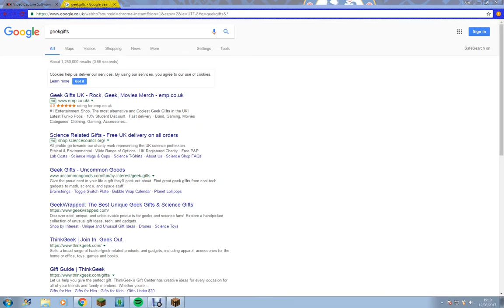minecraft pc 3